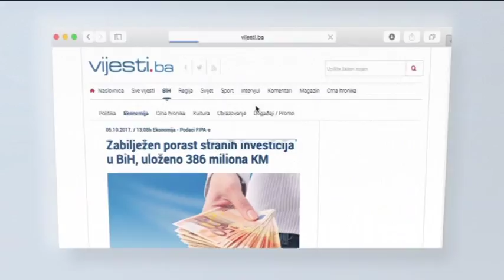SDP predstavio nacrt izbornog programa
SDP je predstavila nacrt Izbornog programa, pod nazivom Plan 10, za Opšte izbore 2018. To je rezultat ankete provedene u pedeset gradova širom BiH, s pitanjem, šta je prioritet? Na izradi plana učestvovali su i predstavnici akademske zajednice i eminentni stručnjaci iz različitih oblasti.

Na javnim tribinama u gradovima BiH zainteresovani građani su ispunjavanjem anketnih listova mogli odabrati svoje prioritete iz raznih oblasti, koji su naknadno ugrađeni u nacrt Izbornog programa. Ovo je posebno specifično jer su 2018. opšti izbori.

Praktično mi ulazimo u jednu fazo oblikovanja izbornog programa SDP, nacrta politika i programa za deset gdje ćemo pokušati što konkretnije predvidjeti rješenja za aktuelna dešavanja, tvrdi predsjednik SDP-a nermin Nikšić

U nacrtu Izbornog programa ponuđena su rješenja SDP-a za veliki broj problema iz deset cjelina, pod nazivima Plan za ekonomiju, Plan za pravdu, Plan za mlade, Plan za kulturu i sport, Plan za ekologiju i turizam, Plan za obrazovanje, Plan za zdravstvo, Plan za pravedno društvo, Plan za EU, NATO i dijasporu i Plan za reformu javne uprave.

Svakako da sva pamet nije u ovome, ovo je nešto što će rezultirati jednim dokumentom kojeg ćemo onda testirati kod što je moguće većeg broja građana, kaže Nikšić

 SDP, kako kažu, u prvi plan stavlja čovjeka.

 Želimo građanima ponuditi stvaranje boljeg, povoljnijeg ambijenta za zapošljavanje, poslodavcima bolje uslove rada, rasterećenje privrede kroz zakonske projekte, kaže Nikšić

SDP , kako kaže Nikšić ima tendenciju širenja i u mjestima u kojima nikada nisu postojali. Ljevica  već sada djeluje i tu nema priče.

Priča oko ujedinjenja ljevice zajednočkog nastupa na izborima je započela između SDP-a i DF-a ali tu se ne završava krug. Biće otvorena, poručuje Nikšić

Što se tiče izmjena Izbornog zakona , SDP želi biti dio rješenja. Svakako, kažu, nikada neće prihvatati neka asimetrična rješenja i dijeljenje ljudi.

Svako izborno rješenje koje bude išlo u pravcu toga da implementira odluke suda u Strazburu Sejdić -Finci i koji će stvoriti ambijent da ne uvodimo nove segregacije SDP želi razgovarati, kaže Nikšić

Ovo je prvi put da je neka politička partija u BiH direktno uključila građane u izradu svog izbornog programa. Na izradi nacrta Izbornog programa, bili su uključeni i predstavnici akademske zajednice, eminentni stručnjaci iz raznih oblasti, kao i članovi Savjeta i Odbora SDP BiH.